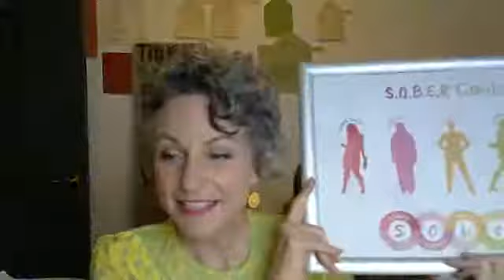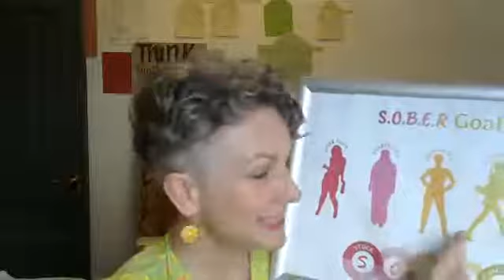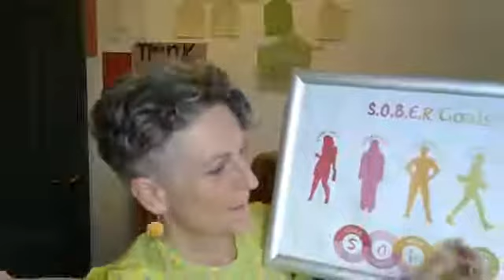Presentation for Resilience: To Strengthen & Maintain Emotional Wellbeing/Self-esteem. ·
Here I present my business and introduce myself to a brand new group.

I talk about my business, my reason for quitting and the process I use to support women without judgement, shame or fear.